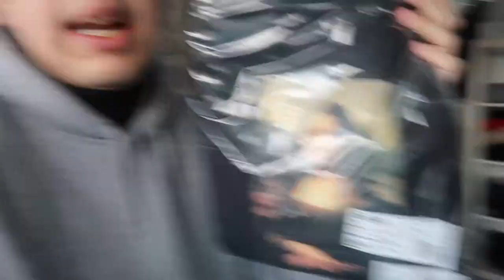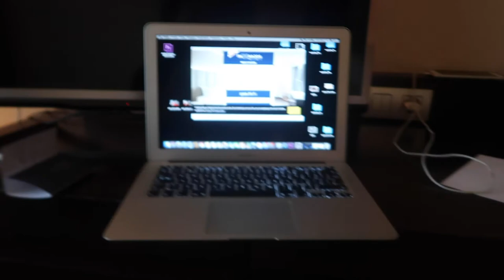Naar MABEL & Slapen in AMSTERDAM I Jaimy Chauncey